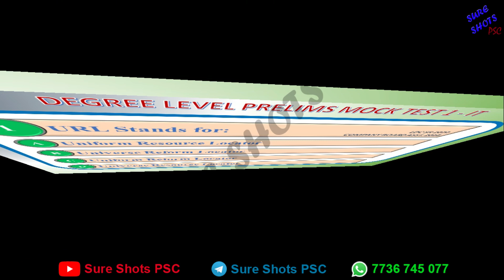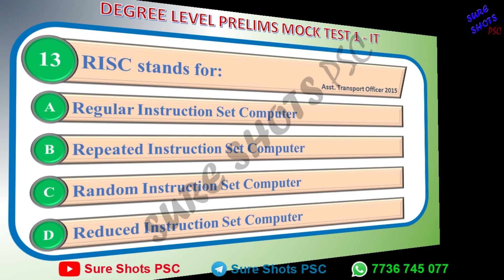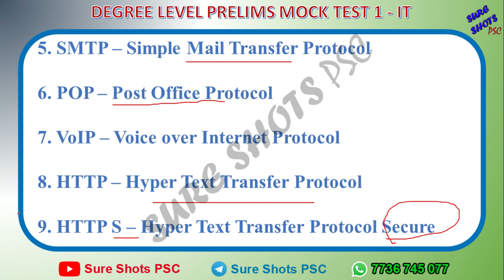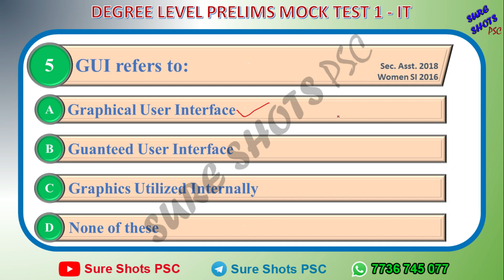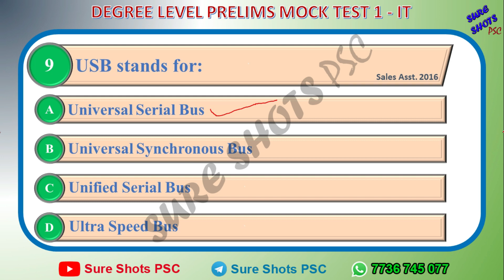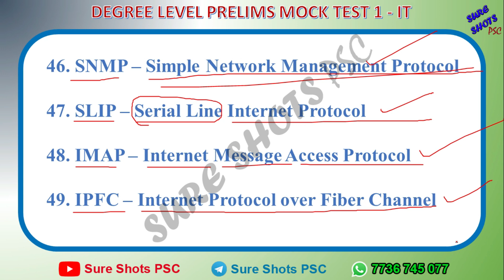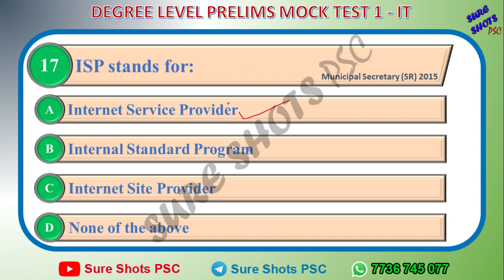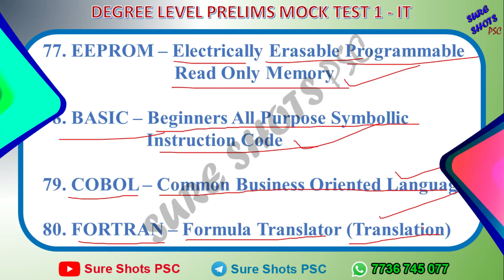MOCK TEST 1 | COMPUTER SCIENCE - FULLFORMS | SURE SHOTS PSC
Important Links:👇👇👇👇
നമ്മുടെ Telegram Channel ൽ Join ചെയ്യാനായി ലിങ്കിൽ ക്ലിക്ക് ചെയ്യൂ..👇👇

ഈ ചാനലുമായി ബന്ധപ്പെട്ട Whatsapp broadcast ൽ ചേരാൻ 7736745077 എന്ന നമ്പർ save ചെയ്ത ശേഷം ലിങ്കിൽ ക്ലിക്ക് ചെയ്യൂ..👇👇